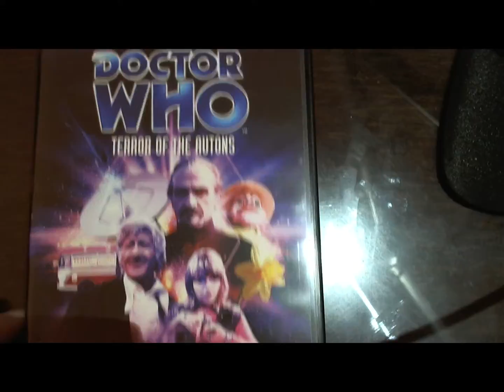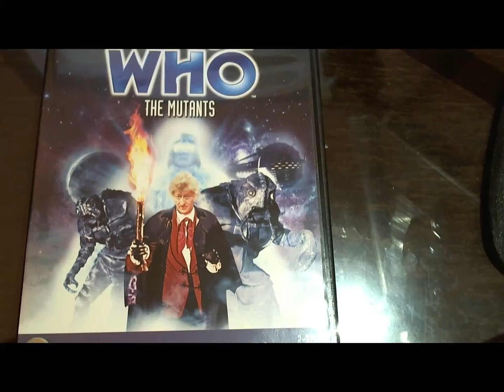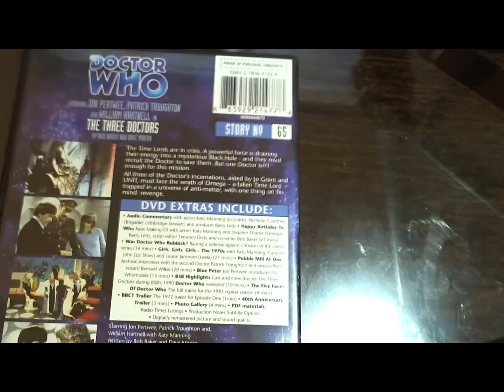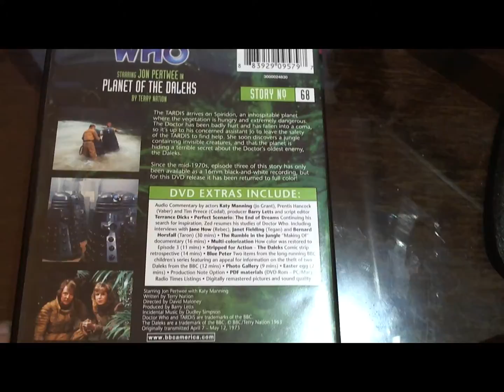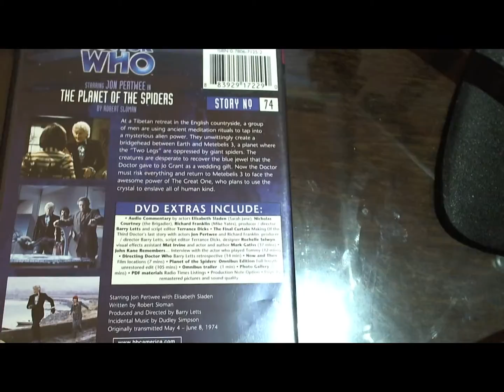Doctor Who DVD Collection - Part 2 - The Jon Pertwee Years